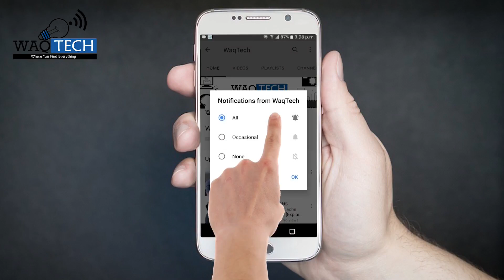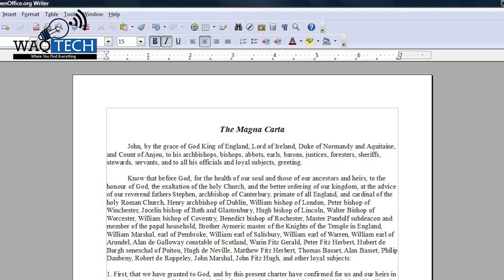Difference Between Soft Copy & Hard Copy | Hard copy Vs Soft Copy | [Explained]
Friends in this video i am going to tell you difference between soft copy and hard copy.
We'll definitely give you credits

Follow me on These Social Sites